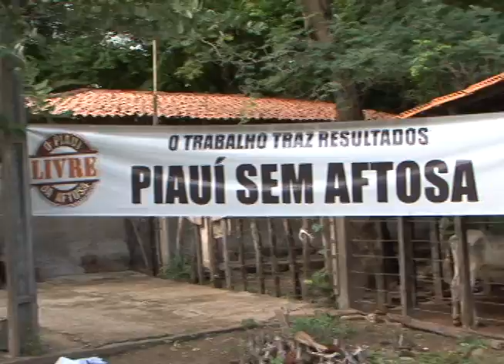Iniciada nova campanha contra a febre aftosa no PI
Mais de um milhão de cabeça de gado em cerca de 75 mil propriedades no Estado do Piauí. Confira reportagem de Gerson Rezende. O Piauí é hoje considerado área livre da doença, mas a prevenção continua.